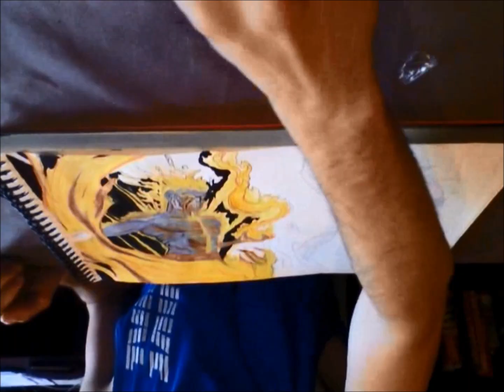14. Brand versus Lissandra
Hey guys, next video here is a 'showdown' between Brand and Lissandra! Made this one with 'posca' markers. Let me know what you think of it ;)

Song: Solo Q (Instalok)